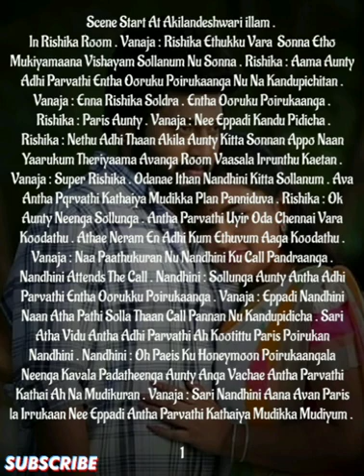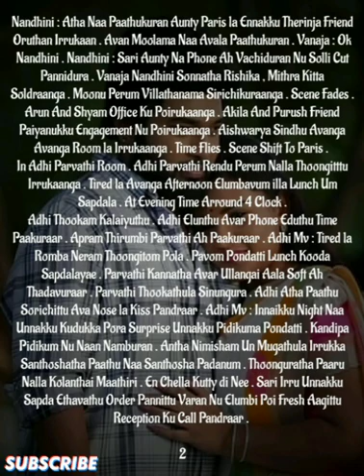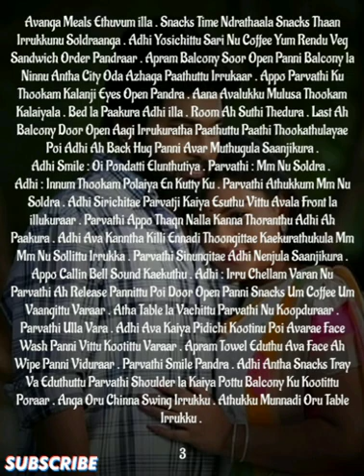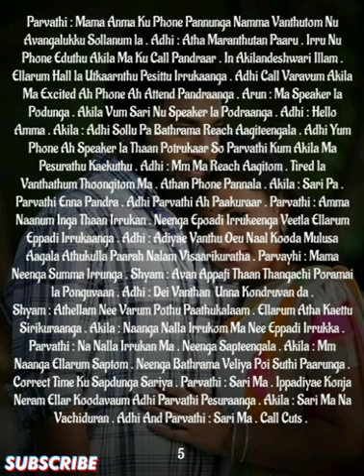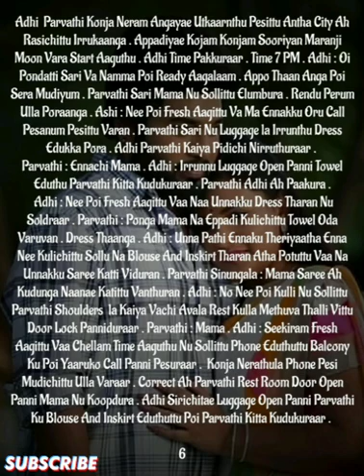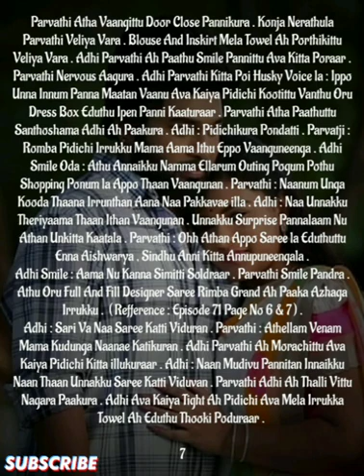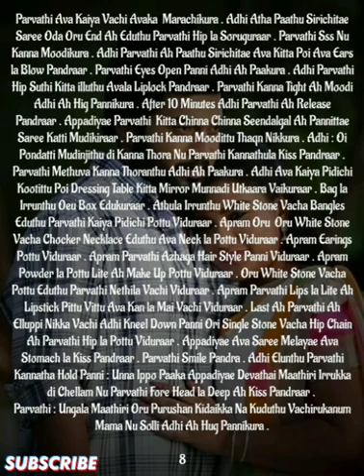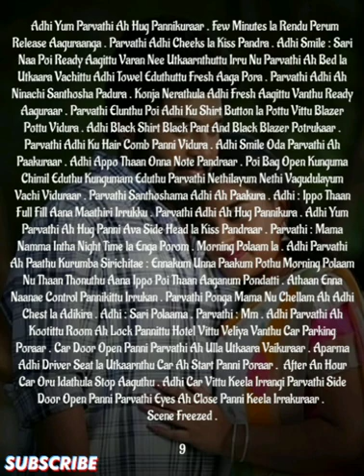Ennamellam Neethanae Enuyir Kadhalanae || Episode 99 || AP Tale Time